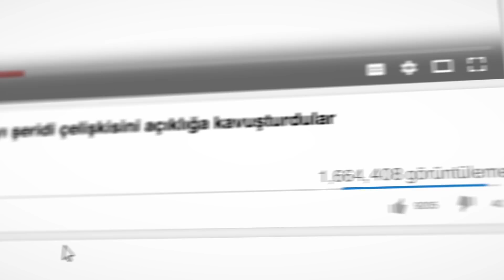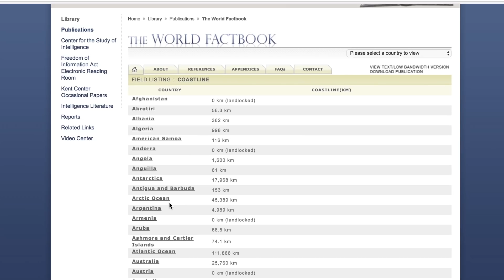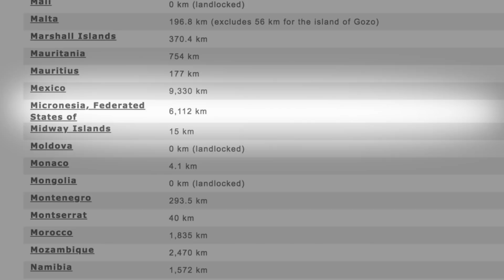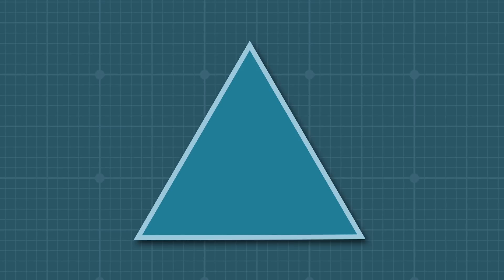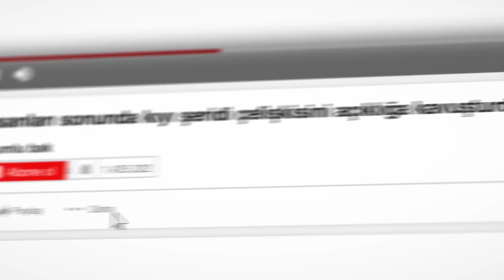Bilim insanları sonunda kıyı şeridi çelişkisini açıklığa kavuşturdular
İster inanın ister inanmayın, bilimin bu kadar ilerlediği çağımızda, ülkelerin kıyı şeridini  %100 doğrulukla ölçmek hala imkânsız. Bu hala çözüme kavuşmamış küresel sorunlardan biridir.

Kongre Araştırma Enstitüsü tarafından yapılan bir çalışmaya göre, ABD kıyı şeridi 12.383 mil uzunluğundadır. Aynı organizasyonun başka bir çalışması da bize farklı bir rakam veriyor - 29.093 mil. CIA doğru rakamın 18.924 mil olduğunu iddia ediyor. Son olarak, Ulusal Okyanus ve Atmosfer İdaresi 95.471 mil diye bildirdi. Neden bu farklılıklar var?

Birleşik Krallığın doğrusal olmayan kıyı şeridini ölçmek için, birim olarak 50 mil alırsanız farklı 25 mil alırsanız farklı iki cevaba ulaşabilirsiniz. Daha büyük birimleri alırsak, 35 bölüm elde edilir ve bu durumda uzunluk yaklaşık 1739 mil olarak hesaplanır. Eğer 25er millik birimlerle gidersek, 85 bölüm çıkar ki sonuç bu sefer 2112 mil olacaktır. Yakınlaştıkça, sayı o kadar büyür.

Çelişkiyi keşfeden ilk bilim adamı Lewis Fry Richardson'dı. Ortak sınırın uzunluğunun, iki ülkenin 1951de savaşa girme olasılığını bir şekilde etkileyip etkilemediğini anlamaya çalışırken, oldukça tuhaf bir şey fark etti. Farklı komşu ülkeler, sınırlarının ne kadar uzun olduğuna dair farklı verilere sahipti. İspanya ve Portekiz’den biri, ortak sınırlarının uzunluğunun 613 diğeri ise 754 mil olduğunu iddia ediyordu

Timestamps:
Amerika kıyı şeridi 0:58
Bir ülkenin kıyı şeridi nasıl ölçülür? 02:12
Sahil Şeridi Çelişkisinin anlamı açıklığa kavuştu 3:36
Sahil Şeridi Çelişkisini kim keşfetti? 05:25
Yani, bir sahil şeridini ölçmek mümkün mü? 06:11
“Koch Kar Tanesi” 7:18

Summary:
-Resmi kaynakların en resmisini bile alsak, ABD kıyı şeridinin ne kadar uzun olduğuna dair tek cevap çıkmaz.
- Doğrusal olmayan kıyı şeridini ölçmek için, birim olarak 50 mil alabilirsiniz, ya da 25 ile alırsanız iki farklı cevap bulabilirsiniz.
- Sahil şeridini ölçmeye çalışırken ne kadar yakınlaşırsanız ve buna göre aldığınız birimi de ne kadar küçültürseniz, bulduğunuz sayı da o kadar büyür.
-Lewis Fry Richardson, çelişkiyi keşfeden ilk kişi oldu.

- Teoride mümkün olabilir, ancak bunu yaparsanız, sonsuzluğa veya milyonlarca kilometreye yakın bir sonuç elde edersiniz. Halbuki her ülkenin tanımlanmış bir yüzölçümü vardır. Dolayısıyla bu mantıksızdır.

- Daha da küçük üçgenler ekleyip çevre uzunluklarını üst üste ilave ederek şeklimizi yakınlaştırabiliriz, ancak bu hiç bir mantık içermez.